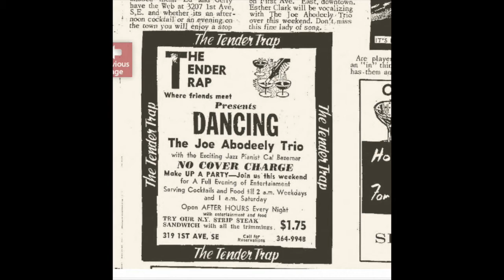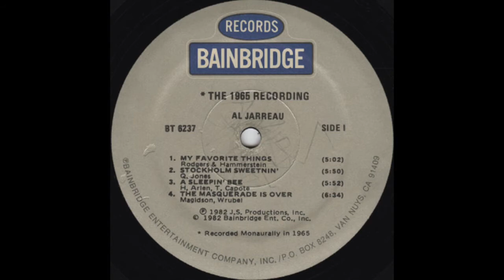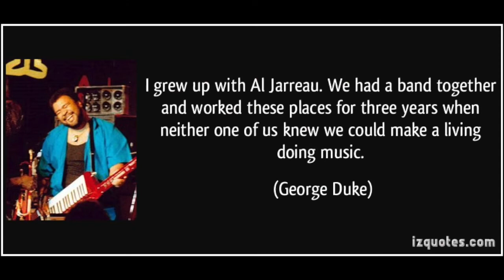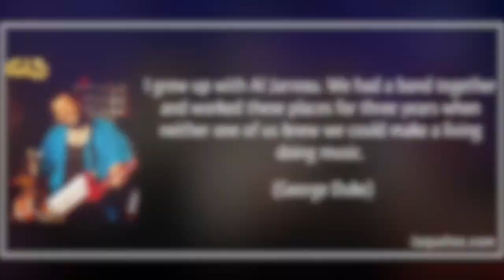Al Jarreau-Does Cedar Rapids Still Smell Like Crunchberries?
Dennis Green interviews Al Jarreau prior to his return to Iowa City for the 2014 Iowa Soul Festival.